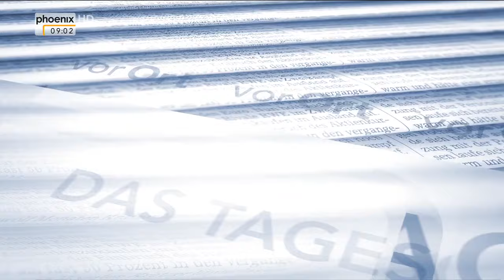Französischer Wahlkampf: Andreas Jung im Tagesgespräch am 21.03.2017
Andreas Jung (Vorsitzender der deutsch-französischen Parlamentariergruppe im Deutschen Bundestag, CDU) im Gespräch mit Moderatorin Tina Dauster zur offiziellen Bekanntgabe der Präsidentschaftskandidaten durch den französischen Verfassungsrat.